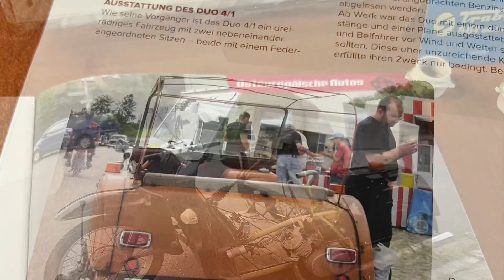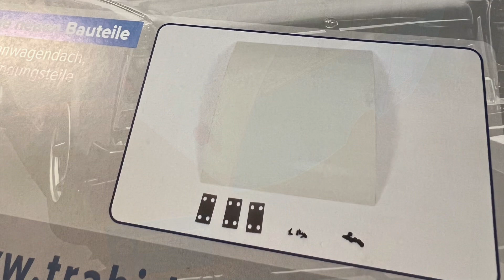Würdig 301 Hachette Upgrade 120 Heckleuchten Trabant 601 1:8 Metall Bausatz PartWork 3 Kammerleuchte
„Na ist doch keine USA Ausführung“ in komplett rot🤔.   Bis jetzt so detailverliebt von Hachette, und nun so eine komplett rote dreikammer Heckleuchte.  Egal ob RS1000 von Melkus, Traktor ZT 300 oder T174-2 Bagger,  fast kein Fahrzeug kam an der IFA Leuchte vorbei.  Auch das Ferkeltaxi oder die Bauwagen, die Liste ist endlos.  Aber alle hatte mittig die Blinkleuchte und unterhalb die  austauschbare Streuscheibe in rot oder weiß wenn das Kennzeichen mit ausgeleuchtet werden sollte.  So wie bei fast allen Anhängern.  Ich Versuch mich mal mit einem Upgrade so das dass Kennzeichen auch ins rechte Licht gerückt wird.  Bleibt neuririeg und meinem Kanal treu,  euer bienenschulze…🙋🏽‍♂️🐝.